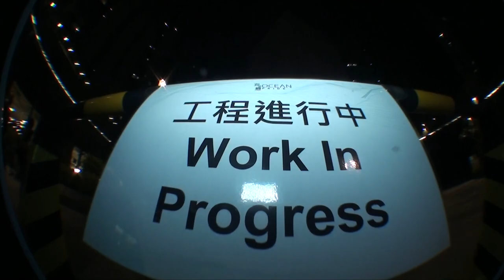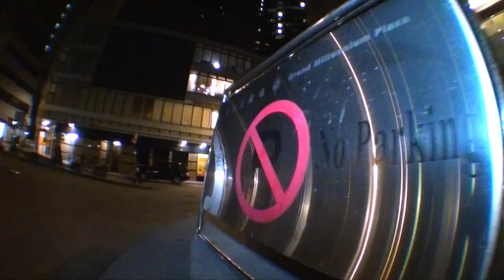DOORS & FOURS "BAD TASTE" Hong Kong Skateboarding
DOORS & FOURS first skate video "BAD TASTE"
Hong Kong Skateboarding 2021

Filmed and edited by Joe

Skaters
& friends..